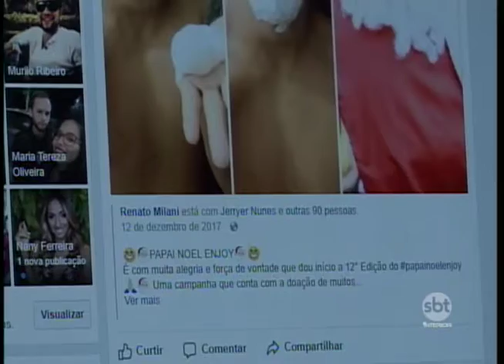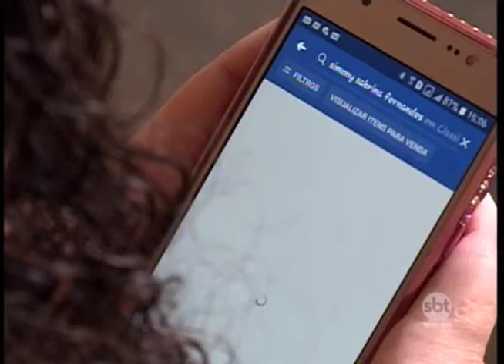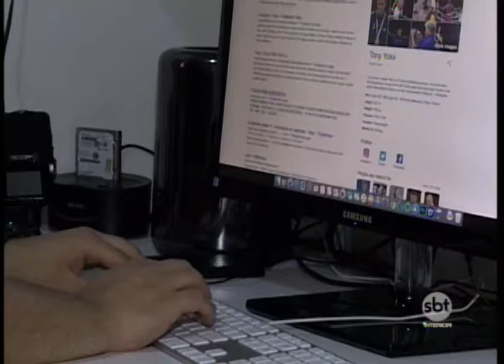Brasileiros são os mais engajados em indicação de marcas nas redes sociais